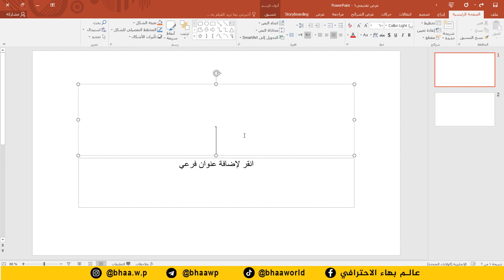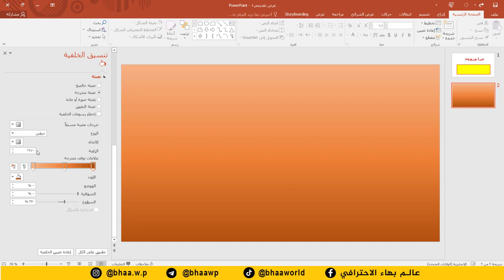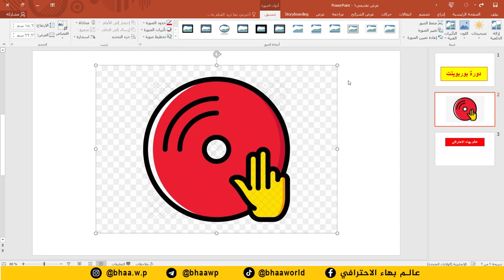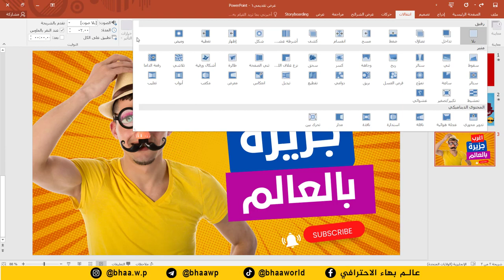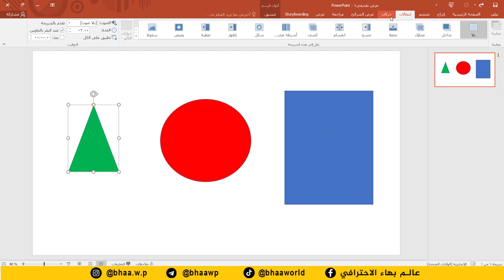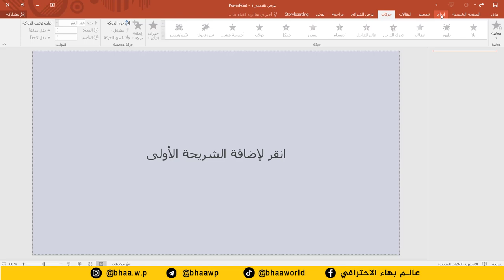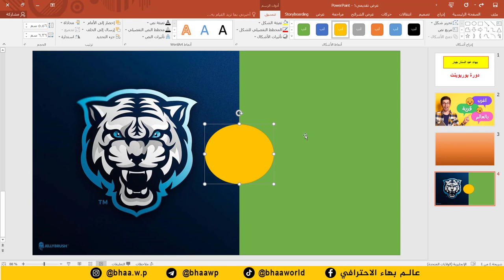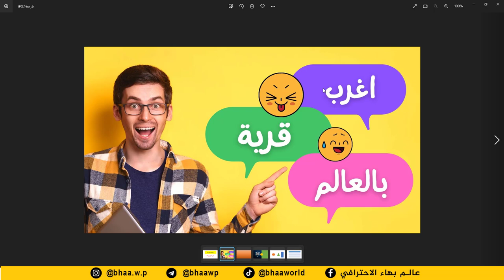تعلم برنامج بوربوينت في نص ساعة (30 دقيقة)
نفذ التمرينات وارسلها الى حساب التليكرام لتالي لغرض الحصول على الشهادة

علما ان الشهادة بسعر رمزي